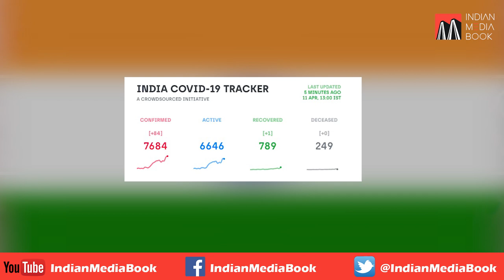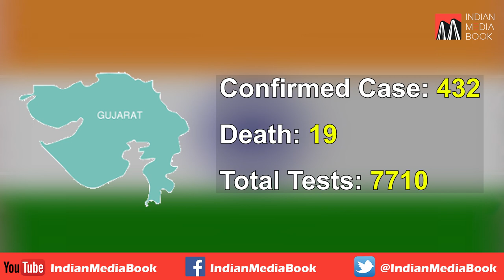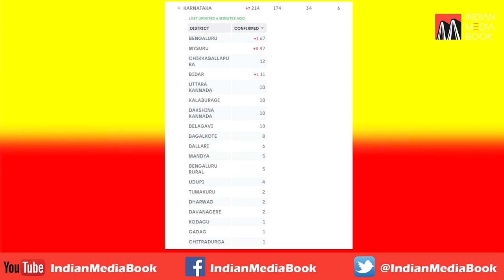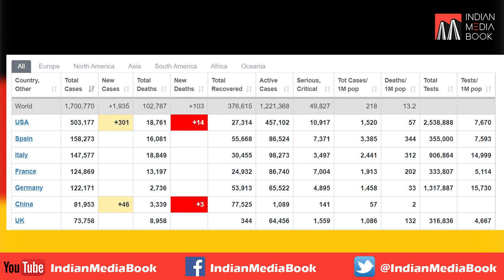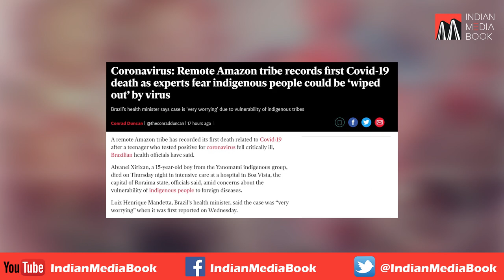News Update with Farhan Hoda 11-4-2020 | Worldwide death toll passes 100,000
A Teen in remote Amazonian tribe tests positive for coronavirus, Mass Grave In New York's Hart Island for COVID-19 Victims & worldwide death toll passes 100,000